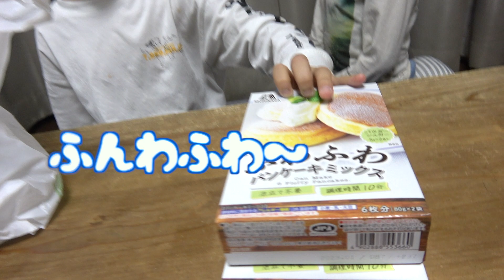病気の弟のための1000円分 購入品紹介で事件が起きました…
@robotgames2403 でゲーム実況配信中！

弟のたけるちゃんが、寝冷えで咳と鼻水が出ているため学校をお休み。たけるが喜びそうなものを、わたるが1000円分買い物してきました♪